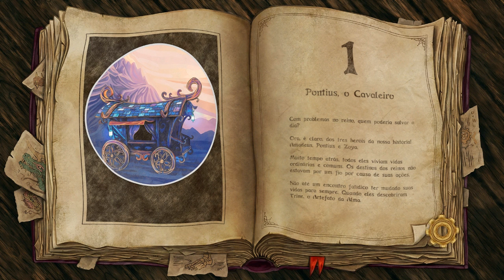OS TRÊS HERÓIS | Trine 3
novo servidor do discord Que delícia de barriguinha sekisy!

Oi, eu faço gameplays de Minecraft e outros jogos.